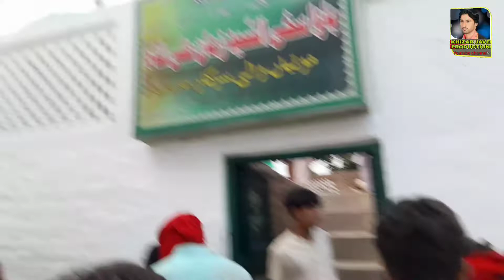New damal sakhi shazaman sha muteya vali sir kar khizar javed production 2022 03025425675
New damal sakhi shazaman muteya vali sir kar jhamre sharef sakhi mushtaq sha saen jhamre sharef chakval